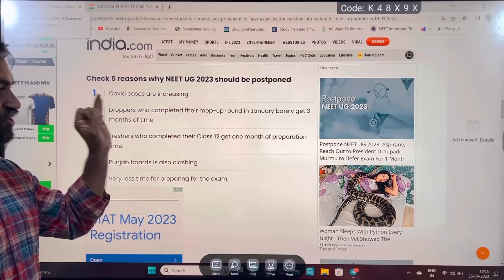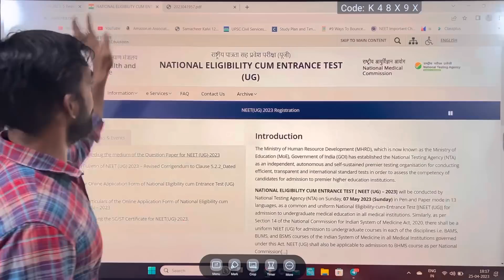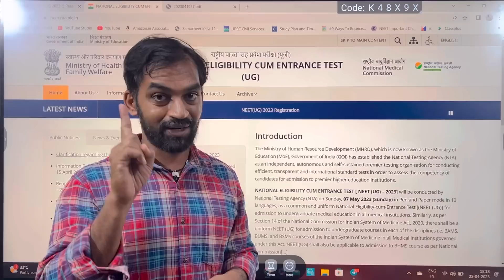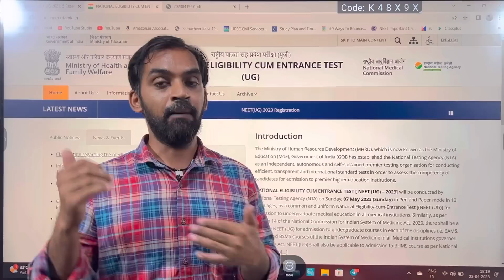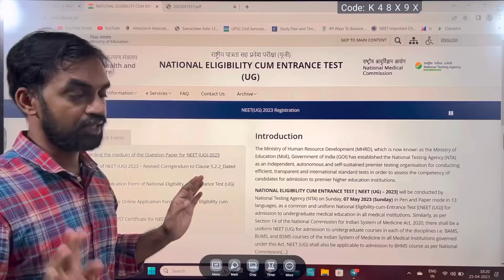NEET 2023 Admit card soon! | NEET 2023 postponement update